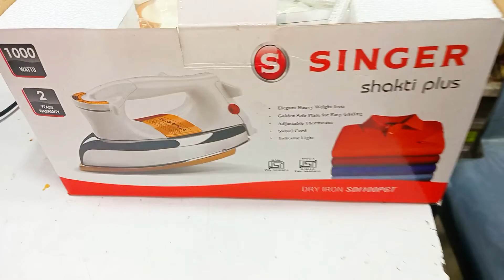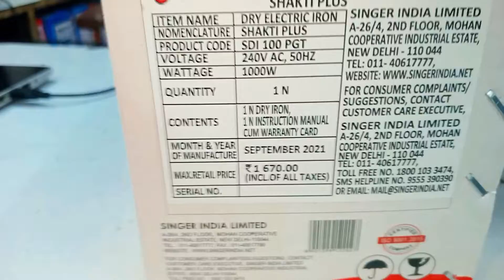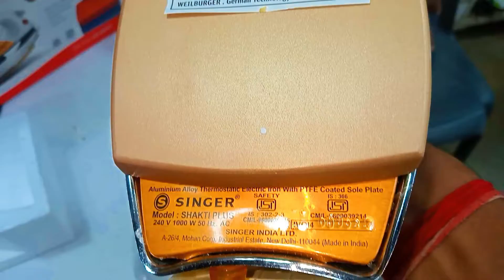Diwali offer 😱 Singer Iron | Shakti plus |unboxing | price